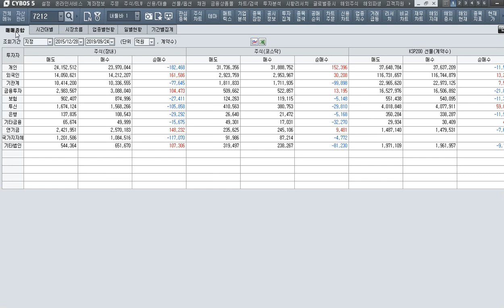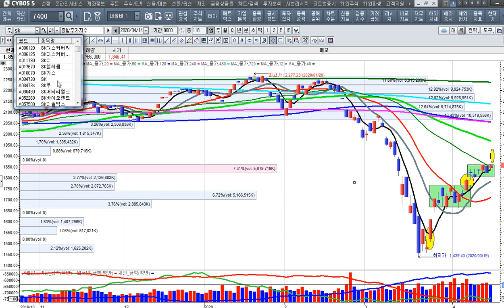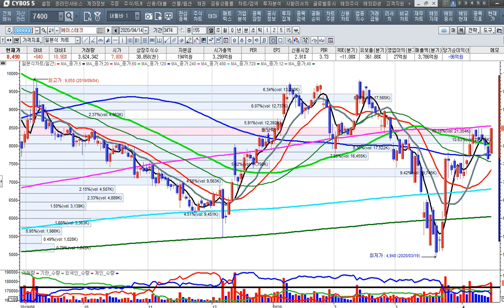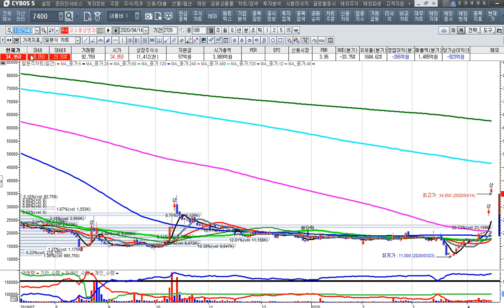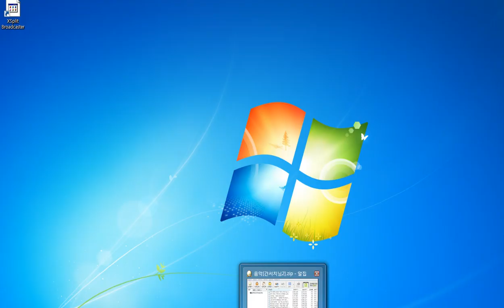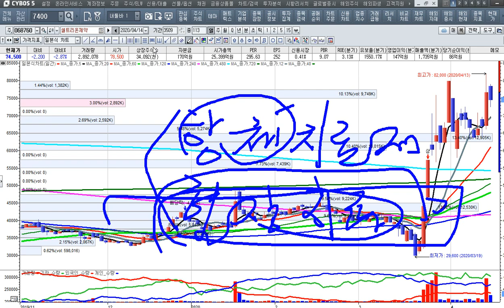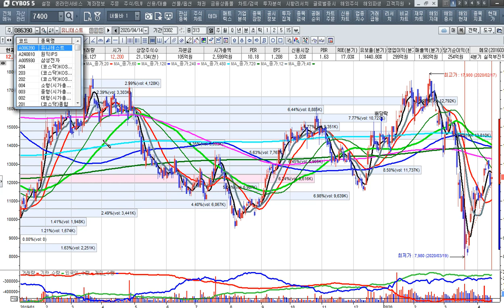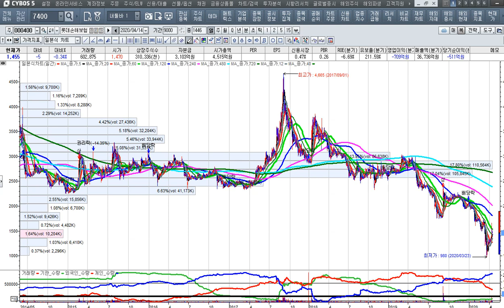[주식투자]5g 장비주의 신고가 행진을 가다-자율차와 정부정책 수혜주에 관심을 두라